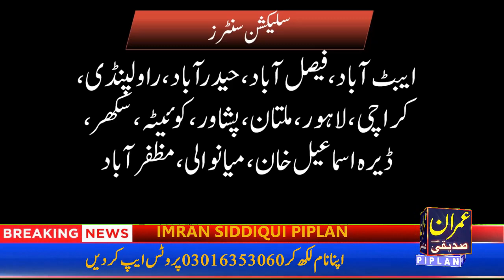How to Join PAF in 2024 l Pakistan Air Force Jobs 2024, Aero Trades Jobs 2024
Are you looking for a challenging and rewarding career in the Pakistan Air Force? Do you want to serve your country and defend its airspace? If yes, then this video is for you!
In this video, you will learn about the different PAF jobs that are available in 2024 for both males and females. You will also find out the eligibility criteria, training process, and benefits of joining the PAF as a commissioned officer or an airman.
How to Join PAF in 2024 | PAF Jobs Online Registration Guide
PAF Jobs 2024 - Latest Vacancies and Eligibility Criteria for PAF Officers and Airmen
PAF R&D Setups Peshawar Jobs 2024 - Apply Now for Drone Developer, Software Engineer, and More
Join PAF as a Medical Officer or Specialist in 2024 - PAF Jobs for MBBS Graduates
PAF Jobs 2024 - Aero Trades, Female Medical Assistants, PF&DI, and Sportsmen
You will also get to see some of the latest achievements and activities of the PAF, such as the nuclear fusion experiment, the sports events, and the musical performances. You will also hear from some of the PAF personnel who share their experiences and motivations for joining the PAF.
The online registration process allows you to select the position that aligns with your qualifications and interests.
Don’t miss this opportunity to join the PAF and become part of the second to none force.
PAF online registration 2024
PAF eligibility criteria 2024
PAF airmen jobs 2024
PAF officer jobs 2024
PAF GDP course 2024
PAF engineering course 2024
PAF selection process 2024
PAF training 2024
PAF benefits 2024